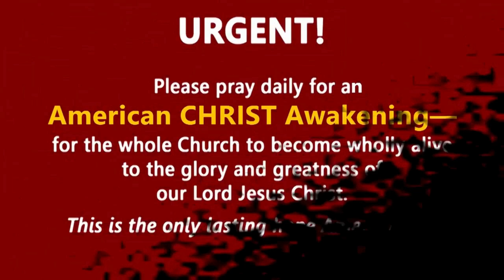David Bryant Reports 7: Who Gets Who? The Great Super Bowl LVIII Debate | Vlog | Christ Now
Who gets who? That's the ultimate challenge! How you answer that question will have a direct impact on your own daily walk with our Savior.

In his latest edition of David Bryant REPORTS, David reviews this unexpected furor but then takes the analysis to another level. He shows how the campaign actually provides further evidence of the greatest struggle inside our nation’s churches—over how great our need IS for an “American CHRIST Awakening” in this hour.